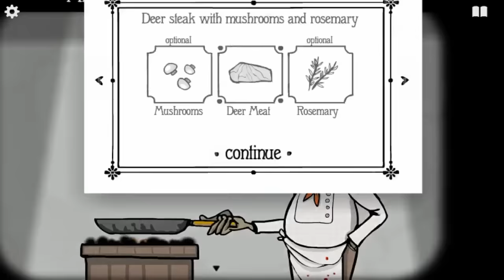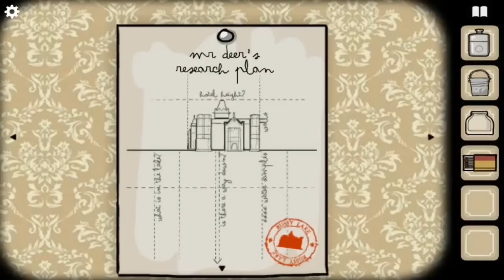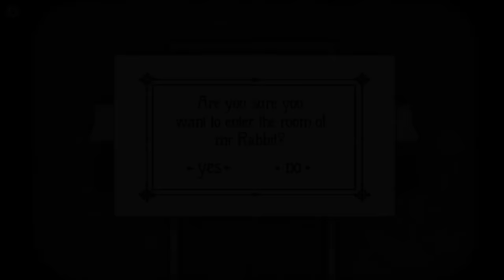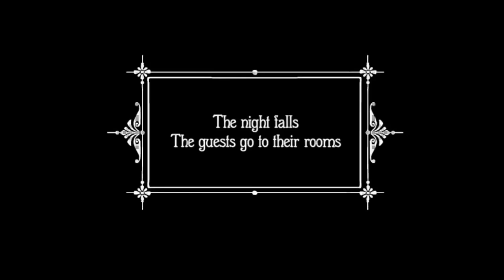NOT FOR VEGANS | Rusty Lake Hotel | 01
In Rusty Lake Hotel , we strive to provide the very best room service for our delicious, delectable clientele.

► In This Video
Me